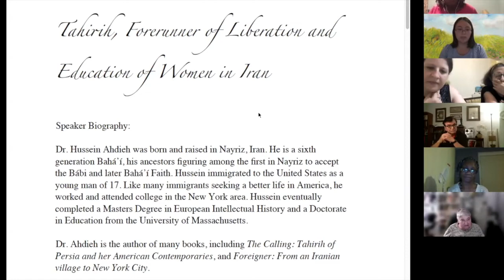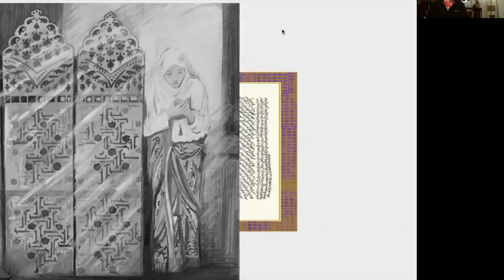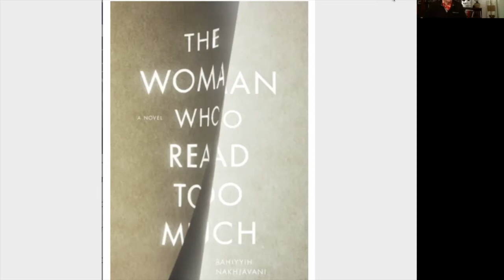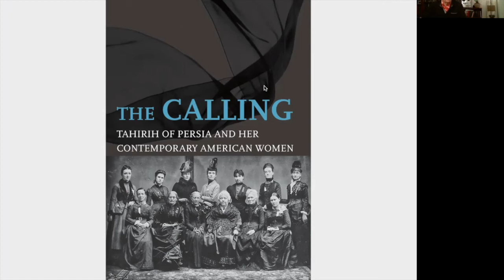Tahirih Forerunner of Liberation and Education of Women in Iran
Dr.Hussein Ahdieh, guest speaker of Queens Baha'i community, Oct.2021